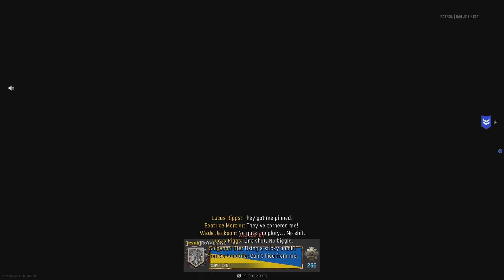CALL OF DUTY VANGUARD PS5 Multiplayer Gameplay Part 158 - DEATHMATCH (PlayStation 5)